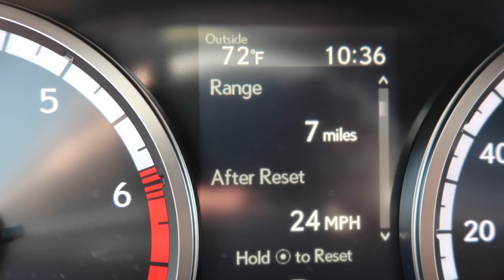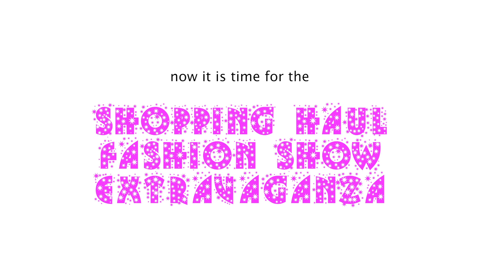Spending Too Much Money (that i don’t have)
The fashion show of your dreams.

Spending Too Much Money